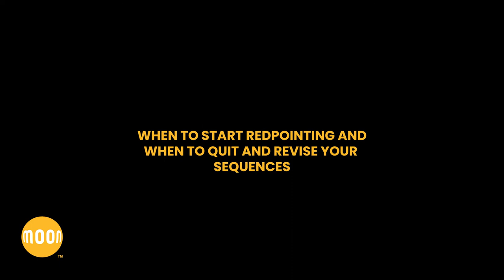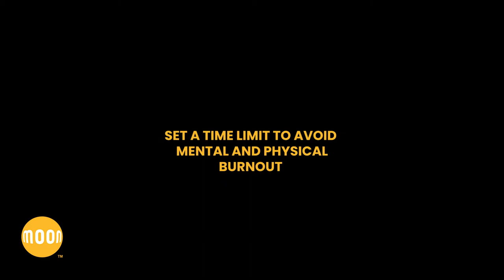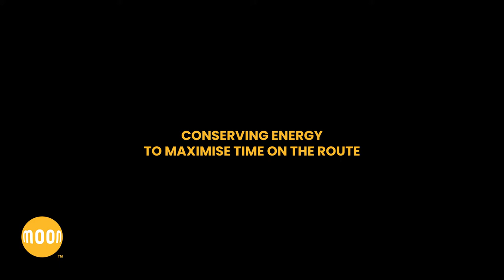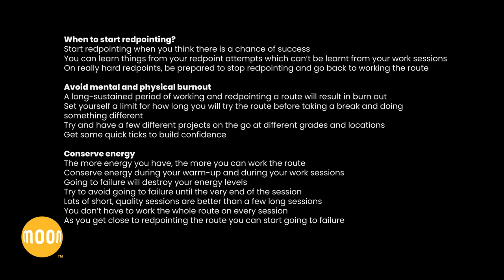REDPOINTING: APPROACH AND TACTICS PART TWO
I have been sport climbing for more than 35 years. In the early 80s when I first started to push myself on harder routes, we did them in the traditional style which was “ground up with yoyos”. We would start from the ground, climb until we fell off and then lower back down to the ground and try again leaving our ropes clipped into the last piece of protection. In the early days of “yoyo” style no working of the moves or “hang dogging” as the Americans called it was permitted.

As the routes became harder, we started working the moves at the sections where we fell and eventually with enough “yoyos” we would climb the route in one push. Since you didn’t pull your ropes at each attempt you were always top roping up to your high point.

Redpointing was invented in Germany by Kurt Albert in the early 1980s and rapidly adopted by other European countries. I first came across the concept of redpointing in 1984 whilst on a climbing trip to France with my friend Jerry Moffatt. It quickly became obvious to us that if you were climbing routes with insitu protection like bolts and pegs, that working and then redpointing a route was a much more logical, efficient and pure way of climbing hard routes.

In sport climbing the purest form is the “onsight,” climbing a route from the bottom to the top 1st try, without falling and with no prior knowledge of the route. It’s probably the aspect of sport climbing I love the most and when I travel abroad to a new area it’s what I am most happy doing.

After the “onsight” comes the “redpoint” and this is what follows if you fail to onsight a route. Redpointing means climbing a route in one go from the ground to the finish clipping all the quickdraws without weighting the rope. Any amount of prior practice is acceptable as long as the final ascent is clean.

There are different levels of redpoints ranging from easy redpoints through to hard redpoints, through to very hard redpoints through to what I call lifetime redpoints. A lifetime redpoint is your maximum level; you cannot climb any harder. At this level the route will take you days and days of effort spread over multiple seasons, and you might only climb one route at this level in your entire life or maybe none! You will need all the stars to align to achieve success.

Redpointing is not for everyone particularly when you get into the really hard and lifetime redpoint levels. The amount of work, dedication, motivation and luck required to climb at this level means it is not for everyone.

This short series of films about redpointing approach and strategy is aimed at climbers who want to push themselves on hard, really hard and lifetime redpoints. The strategy is the same for all redpoints and all abilities and applies equally to the weekend warrior as it does the seasoned professional. I hope you enjoy the films and find them useful.

In part two of my series of films on REDPOINTING: APPROACH AND TACTICS PART TWO we look at the following.

1) When to start redpointing.
2) How to avoid mental and physical burnout.
3) How and why to conserve energy.